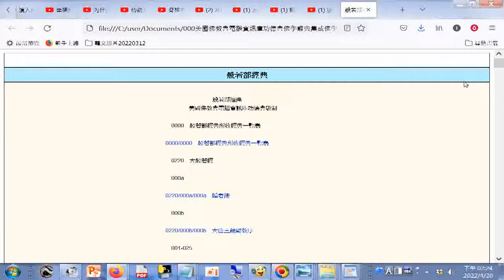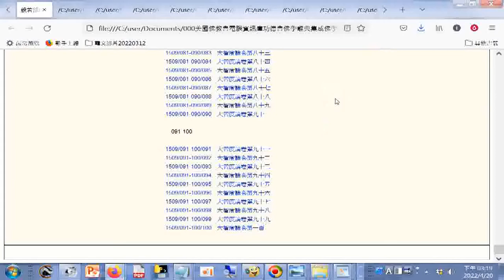index008#般若部經典目錄(利用#格式工廠程式合併影片但是畫面卻增大而文字不清晰)_文字資料來自#美國佛教會電腦資訊庫功德會敬製